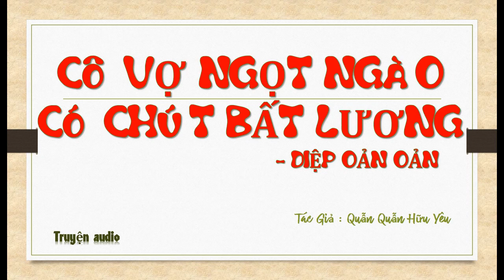Tập 52 - chương 2041-2080 - Cô Vợ Ngọt Ngào Có Chút Bất Lương - Diệp Oản Oản, Tg - Quẫn Quẫn Hữu Yêu